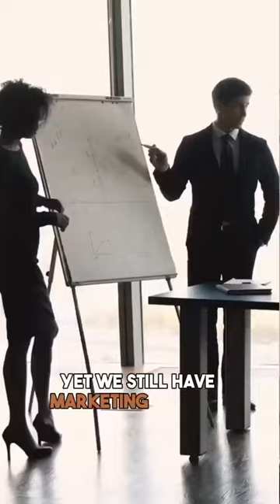Stop Overrelying on Organic Social Media! How Paid Ads Can Scale Your Business Without the Burnout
Tired of grinding away on social media, constantly creating content and engaging with your audience, only to see minimal business growth? You're not alone. Many entrepreneurs fall into the trap of overrelying on organic social media, leading to burnout without the desired results.

But what if we told you there's a far more effective (and sustainable) way to leverage social platforms to rapidly scale your business? The answer lies in strategic paid advertising on Facebook, Instagram, YouTube, and more!

2-  How to profitably attract a constant stream of red-hot leads and buyers through paid social ads

3-  The paid ads strategies we use to generate 6-figure revenue months for businesses in almost any niche

4-  How to reach your ideal clients at the perfect point in the buying journey through targeted paid campaigns

5-  Why paid ads actually reduce your workload and free you from the social media hamster wheel

Stop sacrificing your valuable time, energy, and sanity by overrelying on organic social media tactics that rarely move the needle. This video will show you how to 10X your growth through the power of paid advertising!

👇🏼 MORE of Paid Advertising and Business Growth Strategies 👇🏼